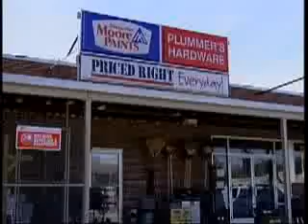Plummers Supermarket Commercial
Plummerssupermarket.com Commercial